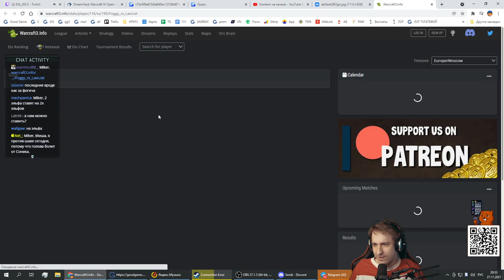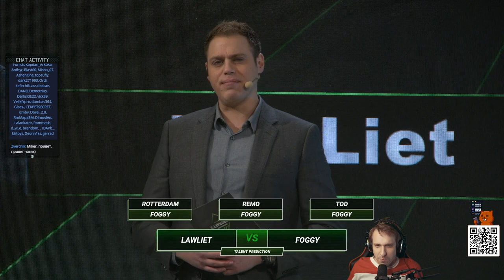Foggy vs Lawliet 1/4 DreamHack Warcraft III Open 2021 с Майкером